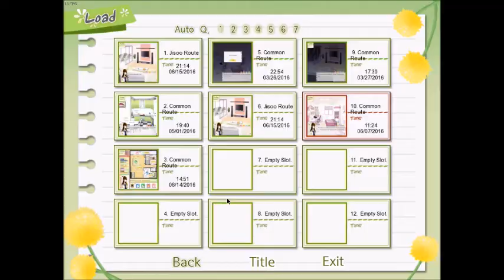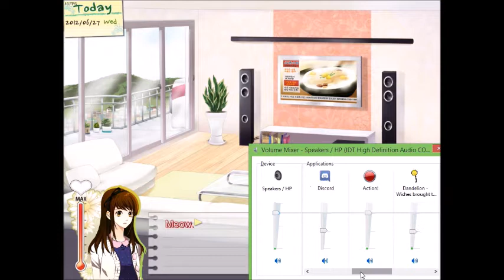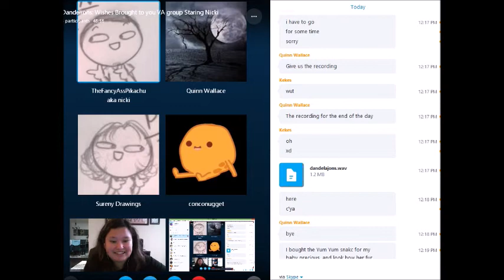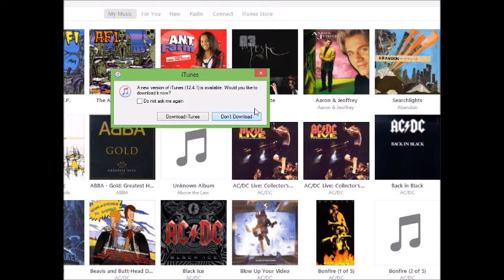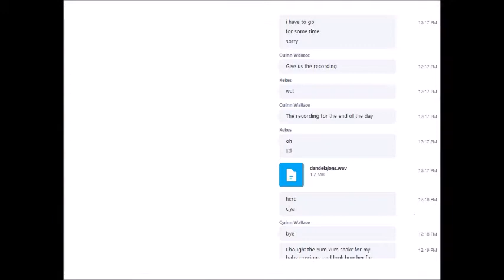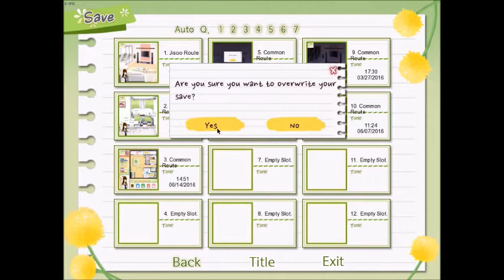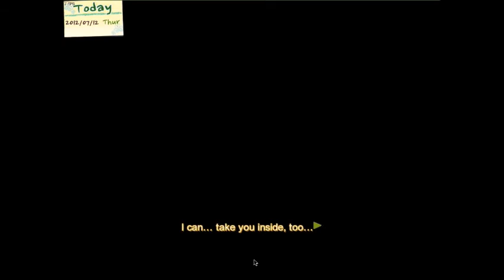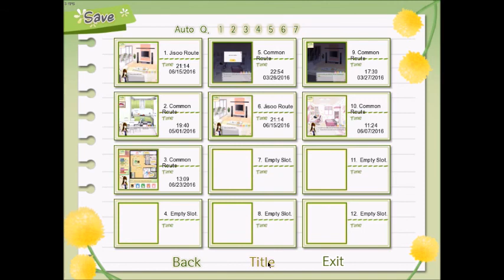Dandelion: Wishes Brought to You 【Marta & Co.】「Part 3」I wemt You wempt he she me Wempt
▬▬▬▬▬▬▬▬▬▬▬ஜ۩۞۩ஜ▬▬▬▬▬▬▬▬▬▬▬▬▬
Wempt, what is wempt. I WEMPT TO THE STORE.

Skype: martarawrz
▬▬▬▬▬▬▬▬▬▬▬ஜ۩۞۩ஜ▬▬▬▬▬▬▬▬▬▬▬▬▬